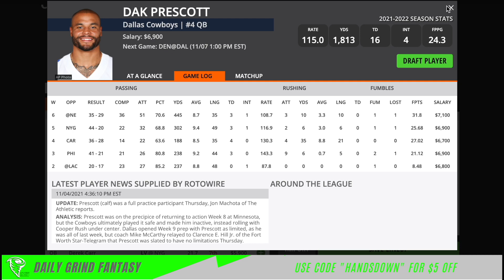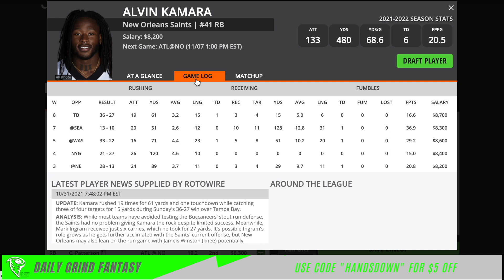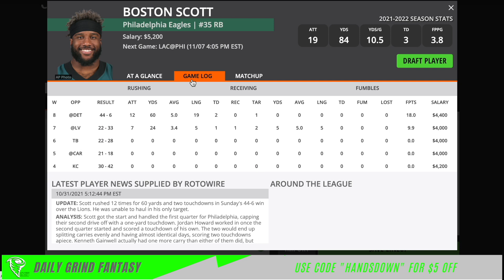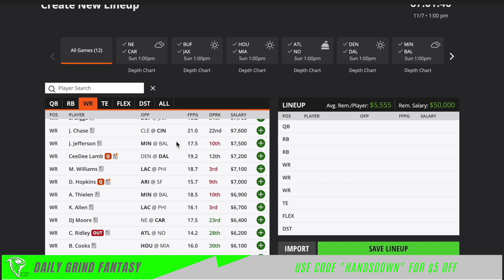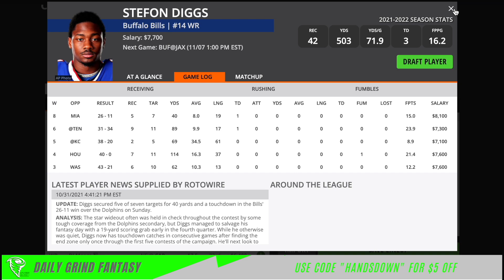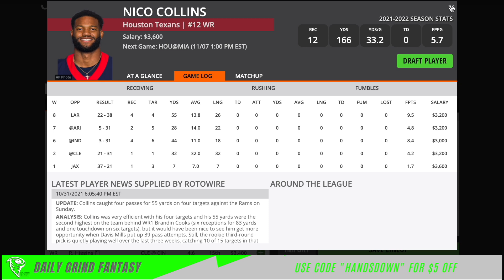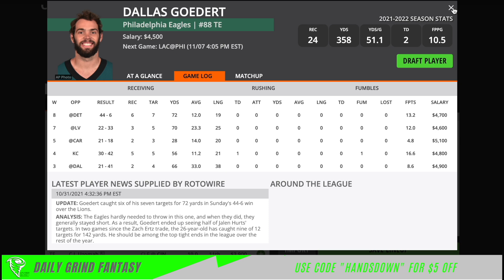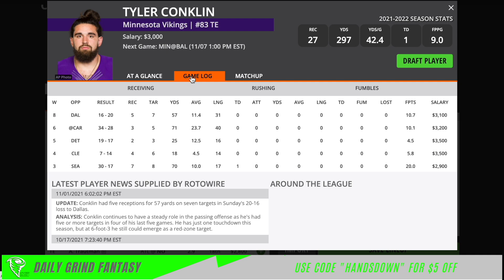NFL DraftKings Week 9 Stars & Darts | FREE DFS Value Picks and Lineup Advice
We are already at the halfway point of the season. It has been a fun season so far and we had a good Week 8, so lets continue into Week 9. We are starting off the week as always with our Stars & Darts where Ryan takes a look at each position and gives his favorite plays to spend up for, and where you can take a GPP flier with some value plays.

Make sure you check out Daily Grind Fantasy for a great community of content creators with points projections for all your DFS platforms, ownership projections, a private discord, and a discount to use the great Fantasy Cruncher lineup optimizer.

And be sure to give us a follow over on Twitter for DFS news and even more picks

0:00 Quarterbacks
4:13 Running Backs
6:36 Wide Receivers
11:09 Tight Ends